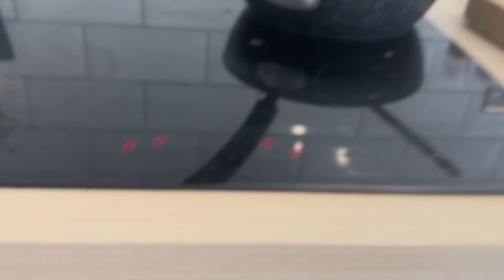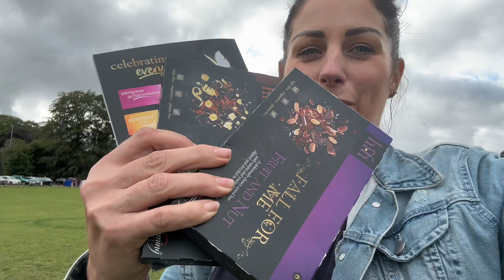What I’ve Eaten This Week On Slimming World | Weekly Vlog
Part 2

If you are struggling for motivation , looking for ideas or just love a slimming world vlog then join me because I'd love to have you here and together we can do this 💪🏼

I have split the week into two videos as it was rather long so it will be a part one and part two with the weight loss reveal at the end of part two.

Thanks @chloePhillips_sw for the Spanish chicken inspo loved this for lunch 👌🏼

Chips and wedges seasoning .

What i eat in a day on slimming worldwhat i eat in a daylose weightwhat i eat in a weekwhat i eat to lose weightslimming world recipeswhat i eat in a day to lose weightslimming world weight losssyn free slimming world mealsmeals to eat on slimming worldlow syn meals for weight losslow syn slimming world mealsslimming world back on trackwhat i eat to get back on tracklosing weight